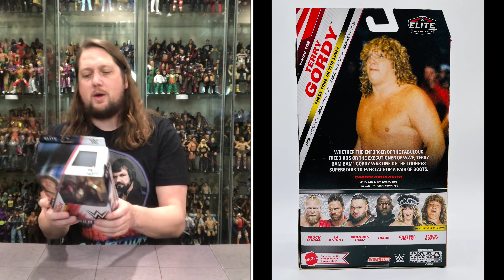Terry Gordy/Executioner WWE Elite 108 Unboxing & Review!